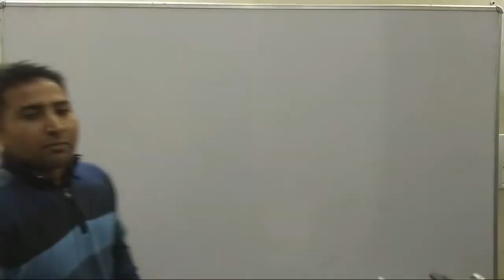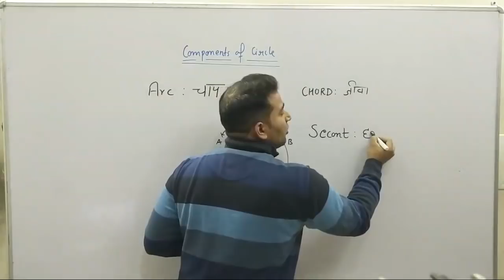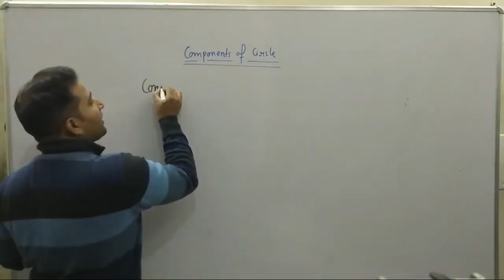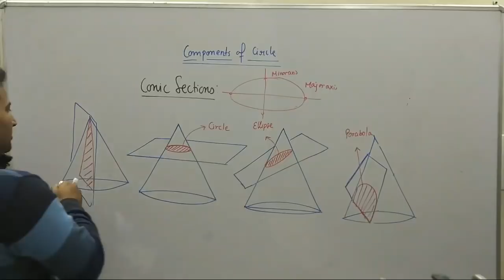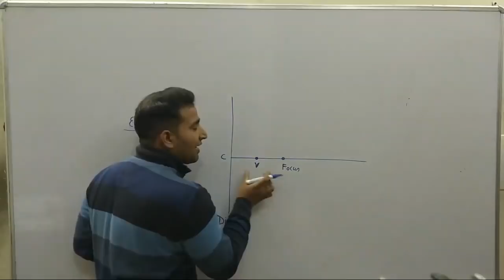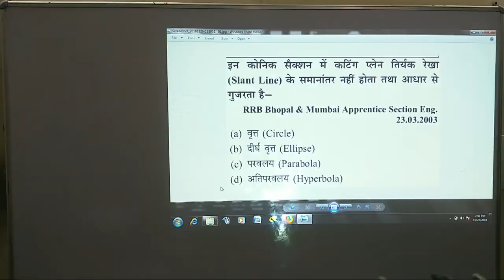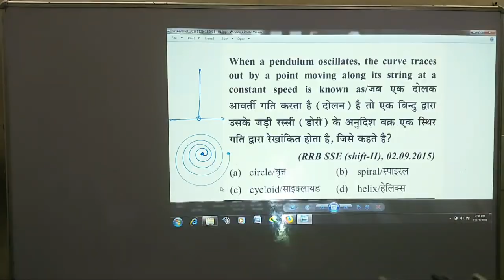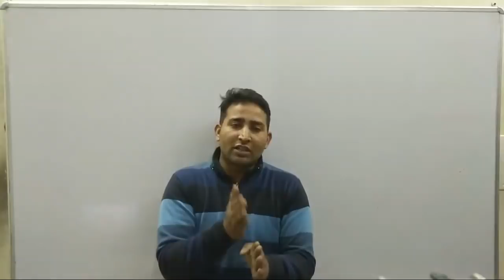Lecture 7 Engg. Drawing